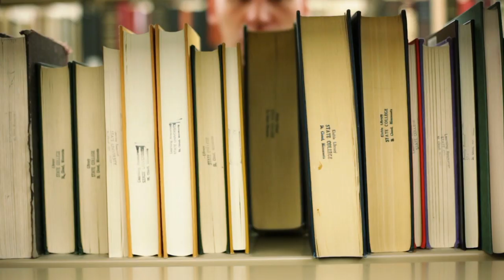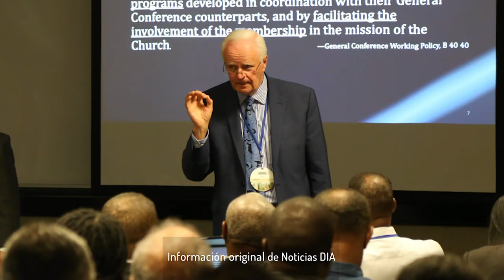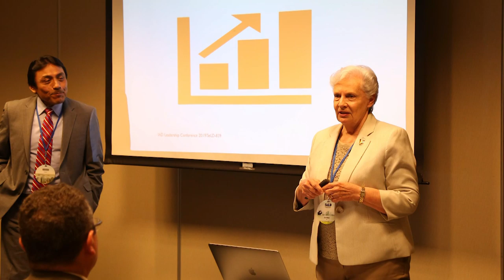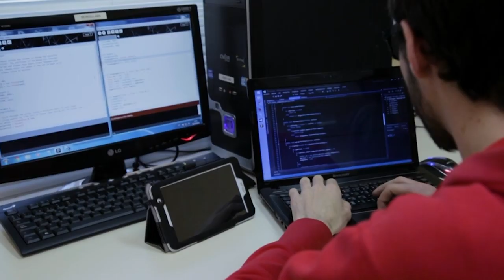Queremos Saber: Los Millennials y Generación Z en México